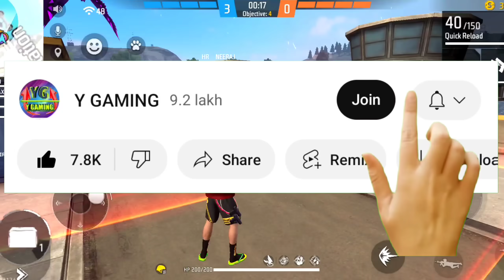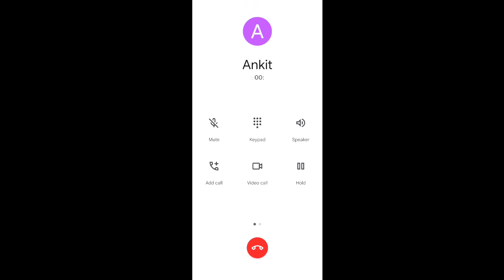New Black Golden Hip Hop Bundle Prank With Me In Cs Ranked 🥺 Garena Free Fire 🔥 Y GAMING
Real Name ➡ Yuvraj Prajapati
From ➡ Jharkhand ( INDIA 🇮🇳 )
Game name ➡ Y GAMING
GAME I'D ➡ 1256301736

➡ Special Tags 🔖

1.Garena Free Fire Indonesia 🇮🇩
2.Garena Free Fire Brazil 🇧🇷
3.Garena Free Fire India 🇮🇳
4.Garena Free Fire Singapore 🇸🇬
5.Garena Free Fire Thailand 🇹🇭

➡ Related Tags 🔖🔖🔖

➡ Viral Titel 🤣

S6,S7,$9,A10,A20,A30,A50,A70 //
FREEFIRE

➡ Fake Story For Titel 😝

Garena Free Fire Pro And Noob Player Show Emote To Adam Red Criminal And Hip Hop Show Emote to Criminal फिर Noob Prank with cute girl and Hip Hop Season 2 And Season 1 Sakura bundle ने किया Noob Prank with 4 Hot Girl And pro Girl Season 1 sakura Bundle Bunny Bundle Criminal Bundle artic blue Bundle b2k Bundle ने दिखाया Emote ajjubhai और amitbhai को फिर  Raistar gyan Gaming NO INTERNET PRANK black flag army two side gamer laka Gaming kaal yt ने किया Prank with Noob vs pro YouTuber in my game फिर सभी v Badge YouTuber like Amitbhai laka Gaming gyan Gaming raistar tonde gamer badge 99 NEW GOLDANE HIP HOP AND SAKURA BUNDLE lokesh gamer Top up unlimited diamonds in subscriber account !! उसके बाद आया badge 99 noob Prank करने Total Gaming And desi Gamers Ke sath Raistar aur Gyan Gaming Ko दिखा दिया emote Phir Laka Gaming और kaal yt Ne FF Antaryami Nadiya FF Star gamer black flag army born 2 kill white 444 pagal m10 kaal gamerz को मार के लिया Adam revange !! Rahul Gaming को pakistani girl ने दिया पेट भर के गाली phir 5 star Gaming को आया गुस्सा और Aditech से Assasian ARMY ने ungraduate gamer के साथ Teamup किया !!